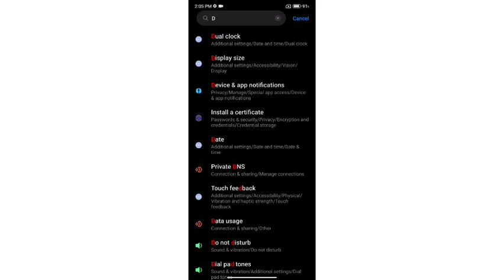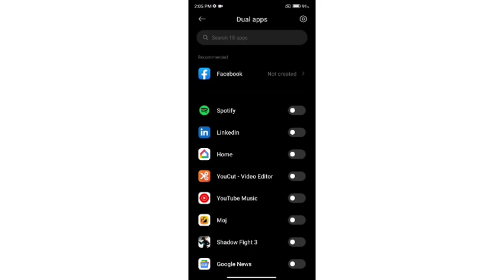xiaomi 11 lite set dual apps settings,how to dual apps settings in Xiaomi 11 lite